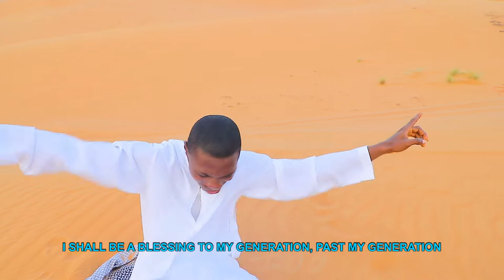Dipson - Soke (Official Music Video) [Performance Video]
Official music video by Dipson - Soke [Performance Video]
Presented by Glory Creations Corporation
Cinematography by Olori Wendy @oloriwendytunes
Edited by Oladayo Alawode @iamoladayoh
Video Shoot Location - Dubai, UAE